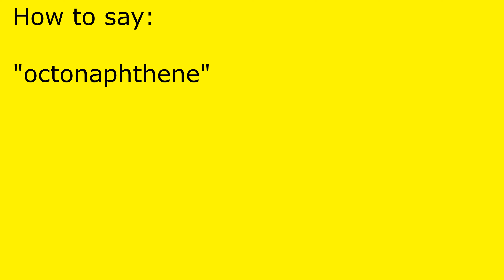How to pronounce octonaphthene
octonaphthene pronunciation.